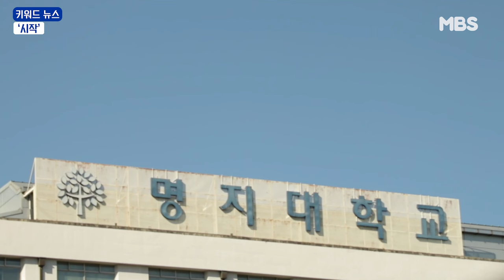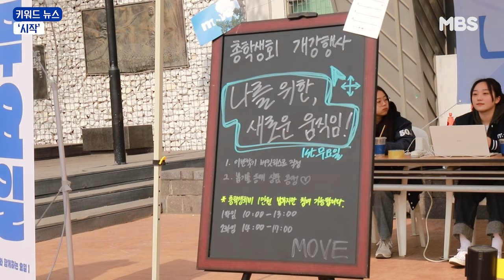[MBS 뉴스] 3월 명지대학교 키워드 뉴스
기자 박연수 이승하 이유진
편집 박연수 이승하 이유진
촬영 박연수 이승하 이유진

*장비 결함으로 인해 인터뷰 음질이 고르지 못한 점 양해 부탁드립니다. 죄송합니다.